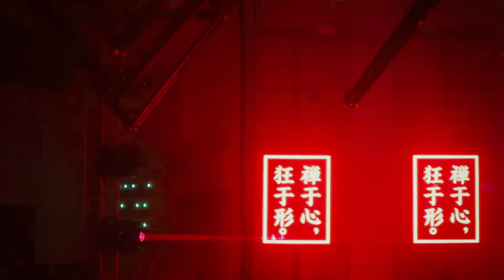dmx magic rgb digital bar